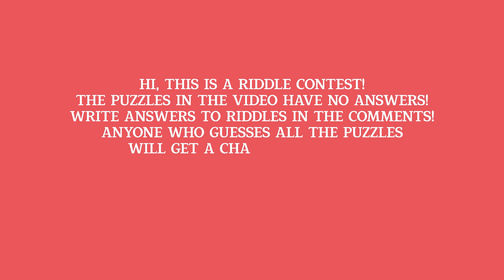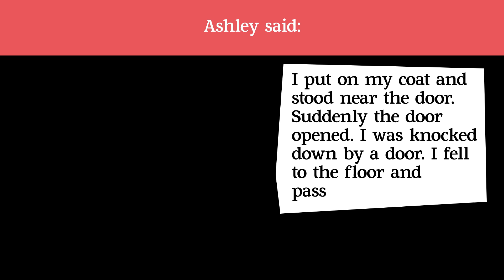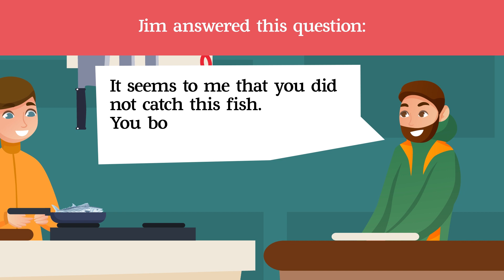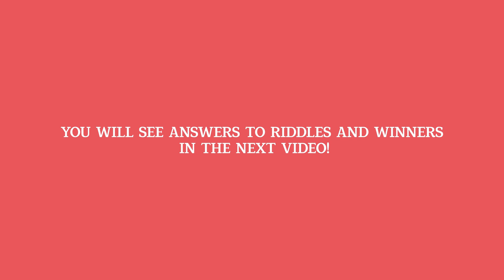Competitive puzzles 1 - Get a chance to win $ 100 🤑🤑🤑Riddles 4 You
Our channel launches riddle solving contest videos all the time! It is thanks to these videos you, our dear viewer, have a chance to win $100! Yes, that’s right! What do you have to do for that? Here is the instruction:
1. Watch at least one riddle solving contest video!
2. Write down your answers to the riddles from video in the comments section below!
3. Wait until the end of the month! In that period the resulting video will be released on the channel where all the answers will be revealed and the winner will be determined!
The more video contests you, my friend, participate, the more correct answers you give, the more chances you get to win the money in the end of the month! But do not be disappointed ahead of time because even if you will not be able to solve ALL the riddles you’ll still have a chance to become a winner until the very end of the contest!
If nobody solves the riddles and there is no winner in a particular month then the riddles will be moved onto the next month which will endorse the curiosity!
Are you a young Sherlock Holmes who wants to develop their deduction and induction skills and get rewarded with money for that? Then you have come to the right place! Write down YOUR answers for the contest right now and Wait! We believe that luck and logic are on your side!
Here is some more important requirements. With out those you won't be able to win the prize:
Stay sharp and meet all the requirements to become a winner for sure! Good luck :)